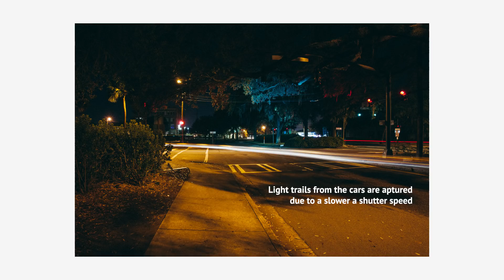The Exposure Triangle (Aperture, Shutter Speed and ISO) - Photography Tutorial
Exposure is the amount of light that is recorded on your image sensor. The term "exposure triangle" is used because there are three things that affect your exposure when you're taking an image - your Aperture, Shutter Speed and ISO. These three things all affect the amount of light that your sensor capture, but they also have secondary effects.

Aperture controls depth of field.
Shutter Speed controls motion blur.
ISO controls sensor sensitivity and noise in images.

Balancing these three things is the key to making good images.

What is Aperture?

Aperture is the physical opening of your lens. Naturally, a larger aperture size lets more light into the camera, and a smaller aperture size lets in less.

The aperture is measured by f-stops. Larger f-stop numbers (f/16) signify a smaller physical aperture. Smaller f-stop numbers (f/2) signify larger physical aperture. F-stops and aperture size can be a little bit confusing at first, but you'll get the hang of it pretty quickly.

Larger f-stop = Smaller Aperture
Smaller f-stop = Larger Aperture

Asides from controlling the amount of light that enters the camera, your aperture also helps to control your depth of field. Depth of field is how much of your image is in acceptable focus.

Larger physical apertures, or smaller f-stop values, gives you smaller/shallower depth of field in your images. This means that less of your image beyond your focus area will be in focus. A smaller physical aperture, or larger f-stop value, will give you a larger/deeper depth of field. This means that a large portion beyond your focus area will be in acceptable focus.

Larger f-stop = Smaller Aperture = Deep Depth of Field
Smaller f-stop = Larger Aperture = Shallow Depth of Field (More Blur/Bokeh)

What is Shutter Speed?

Shutter speed is the amount of time in which your exposure takes place for. The longer your shutter speed is, the more light hits the sensor. The faster your shutter speed is, the less light hits your sensor.

Shutter Speed and Motion Blur

Shutter speed also affects motion blur in your shots. To freeze action, you'll want to use faster shutter speeds. Using a fast shutter speed will ensure that your subject will be tack sharp when you take your photo. Using a fast shutter speed will also ensure that any camera shake is not recorded because of how quick the exposure is.

Slow shutter speeds will show motion blur in your images. While most people will want to get tack sharp images with their subjects frozen, there are times when slow shutter speeds can be used to create creative images. When you want to show movement in your photographs, you might want to slow down your shutter speed a little so that you can see the motion of your subject. Other popular techniques using slow shutter speeds include capturing light trails and making water look silky smooth. When you slow down your shutter speed, camera shake will be introduced. To avoid this, a tripod is recommended for those longer exposures.

ISO is your sensors sensitivity to light. Low ISO values (e.g. ISO 200) make the sensor less sensitive to light, which means that you would need more light to expose an image than you would need if you use a higher ISO value (e.g. ISO 1600).

Back in the days of film, you could only use one ISO at a time and that was the ISO of the film that you were using. With digital cameras, we have the ability to change out ISO on the go depending on the lighting conditions that we are in.

ISO and Image Noise

ISO also affects the amount of noise that you have in your image. Digital noise are the random specs of colored pixels that you see in some images when shooting in lower light situation. The higher your ISO is, the more noise you will get in your images, which is why it is not ideal to raise your ISO more than you have to. Using higher ISO values will also skew how your colors look, making them look a lot duller than what is actually there.

When in brighter lighting conditions, you should use the lowest native ISO that you can. Increase your ISO when your shutter speed and aperture are at the point where you do not what to change them anymore. The ISO is usually that last thing that you'll change out of the three things that affect your exposure.

Main Lens
Second Lens